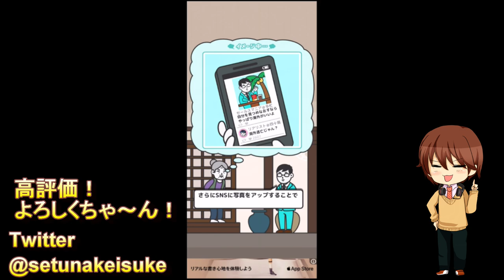粗品のタオルの効果が悪魔的！【なんでもセールスマン】がまさにシュールｗｗ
粗品のタオルに魔性の力宿ってます！！
訪問販売の鬼になれ！！スマホゲーム、「なんでもセールスマン」！